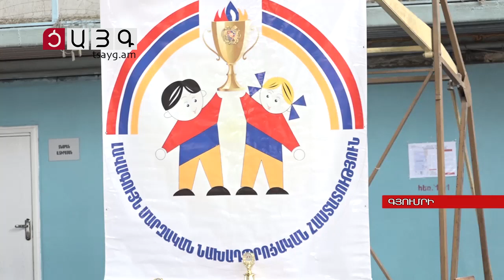Սպորտը՝ երեխաների առողջ ապրելակերպ, Tsayg.am